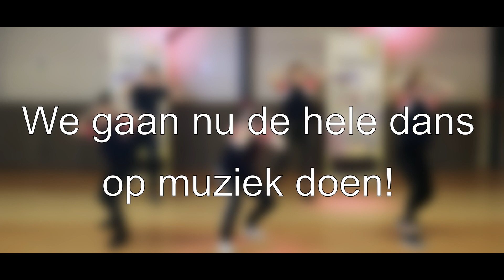Dansvideo Help de beer is los! - SPIEGELBEELD - uit afscheidsmusical "De beer is los!"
- SPIEGELBEELD VERSIE -

Dit is het eerste dansinstructiefilmpje van afscheidsmusical ‘De beer is los!’ Zing en dans maar lekker mee met het lied 'Help, de beer is los'!

Over de musical:
Er is paniek uitgebroken in het eenenvijftigbomenbos! Het vliegtuig van de Wildlife Rangers heeft per ongeluk allerlei kisten met wilde dieren boven het bos gedropt. Ze moeten snel teruggevonden worden voordat de dieren ontsnappen. En vergeet zeker de grote kist niet, want daarin zit Bruno: een gevaarlijke bruine beer!
            Ondertussen rollen de Survival Scouts onder leiding van Hanna Hopman hun slaapzakken uit voor een overnachting in hun clubhuis in het kleine bos. Maar of ze voorbereid zijn op wat komen gaat is zeer de vraag…
            En dan is er nog de excentrieke kluizenaar Mordius Staal. Hij zoekt al jaren naar een goed excuus om alle bomen van het eenenvijftigbomenbos te kappen. Daarom geeft hij zijn handlangers (de Staalbrigade) de opdracht mee te helpen zoeken naar de dieren, maar bovenal elke boom die hun daarbij in de weg staat rigoureus om te zagen!
            De eerste bomen worden al snel geveld. Het voortbestaan van het bos is in gevaar. De Wildlife Rangers en de Survival Scouts komen in verweer. De strijd om het bos breekt los! Maar… er breekt nog meer los…: Bruno de Beer! Ren! Ren voor je leven!!!

Afscheidsmusical 'De beer is los!' is een musical voor groep 8 boordevol humor, leuke typetjes, spannende scènes en liedjes met pure hitpotentie. De musical heeft geen hoofdrollen zodat alle kinderen kunnen stralen!